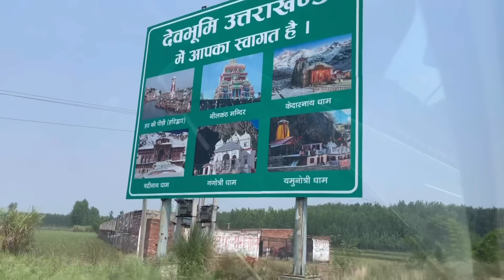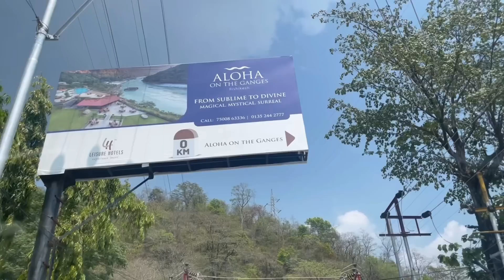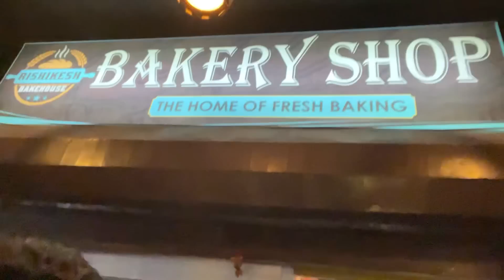Surprise | Beginning Of Our Rishikesh Trip | Memories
Vlog 23

Link for the socks

1) Camera
2) Selfie Stick, Mobile Holder Cum Tripod
3) Tripod
4) Mount For Tripod
5) External Hard Disk
6) PC Internet Adaptor
7) Ring Light

Love,